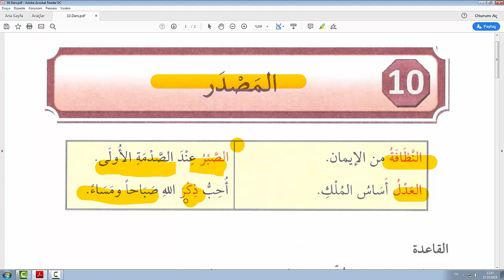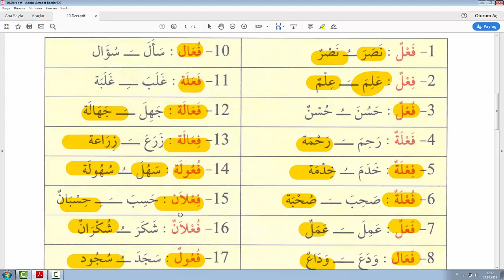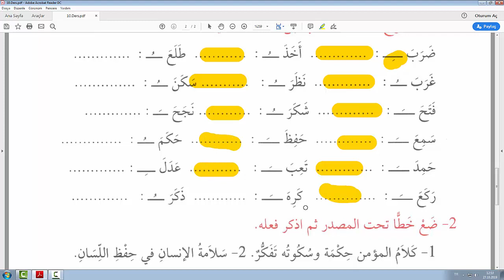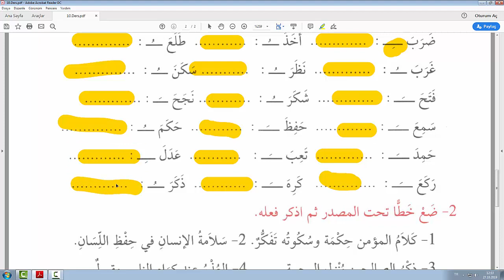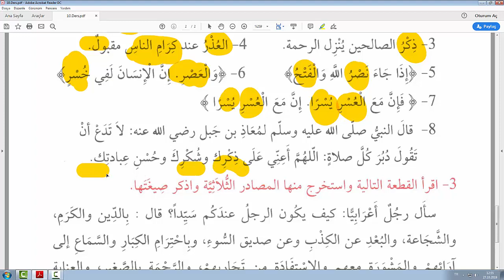Kavaidul Muşeccia Sarf Kitabı 1.Cilt 10.Ders